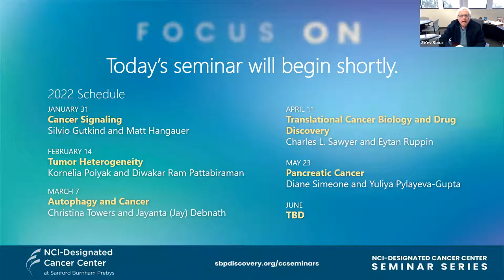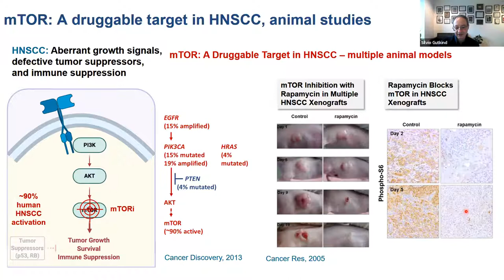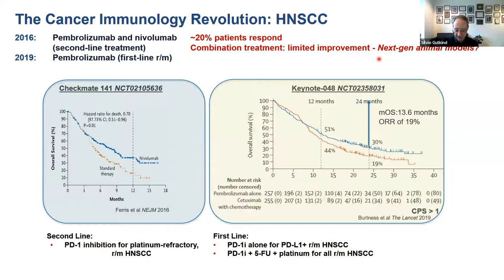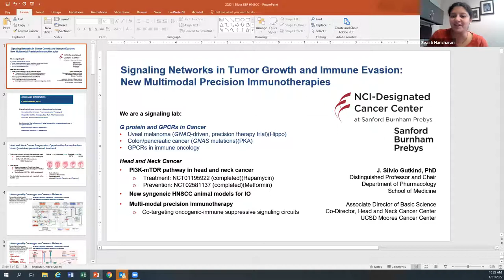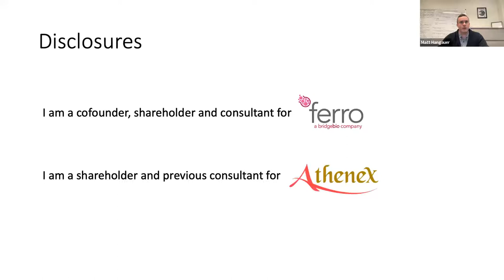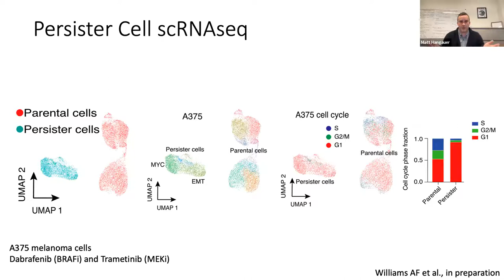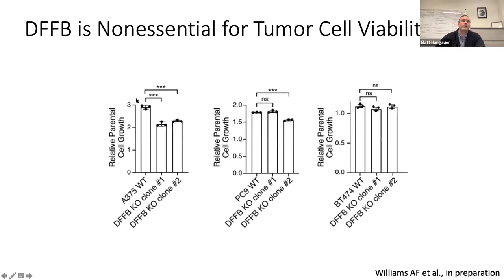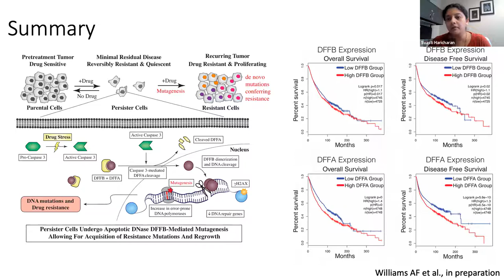Focus On: Cancer Signaling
Speakers

J. Silvio Gutkind, Ph.D.
Distinguished Professor and Chair
Department of Pharmacology
UC San Diego School of Medicine

Associate Director Basic Science
Moores Cancer Center

“Signaling Networks in Tumor Growth and Immune Evasion: New Multimodal Precision Immunotherapies”

Matt Hangauer, Ph.D.
Assistant Professor
Department of Dermatology

“Cancer Persister Cells”